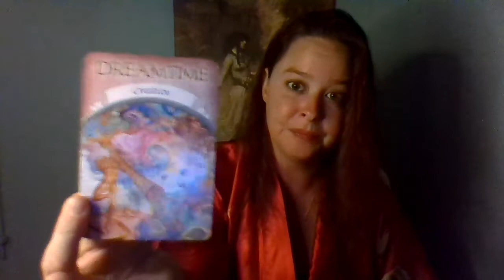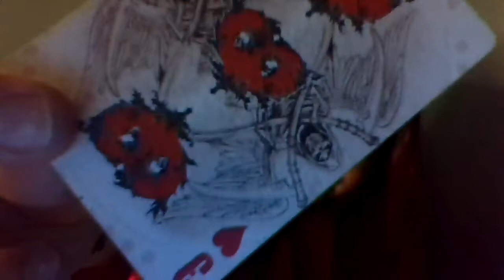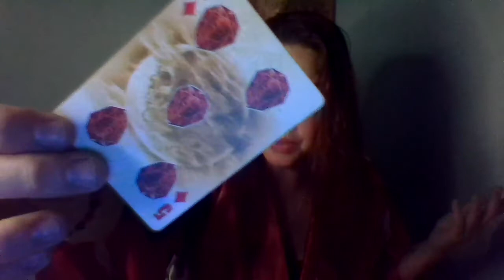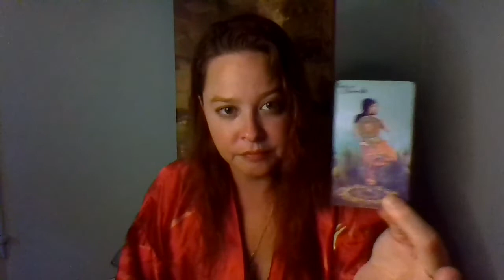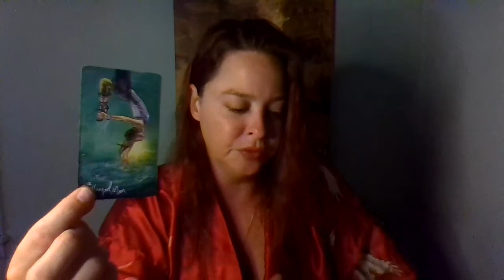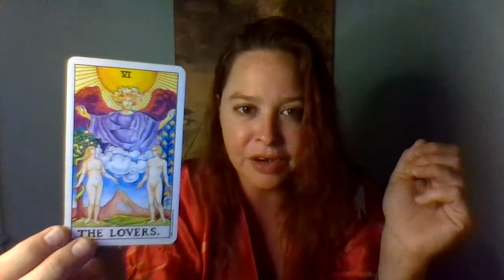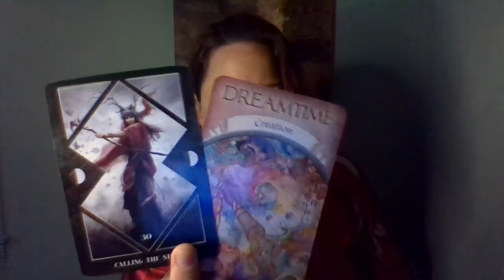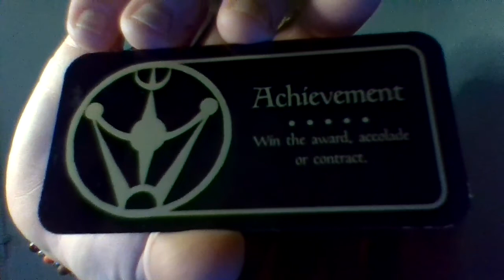Full Moon in Scorpio, Time to Release and Clear your Energy and hold Healthy Boundaries